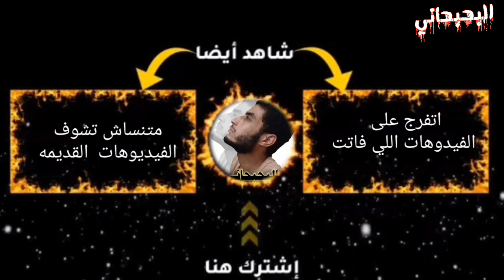قرار إلغاء مولد السيده زينب سيأتي بالفقر لمصر 😱